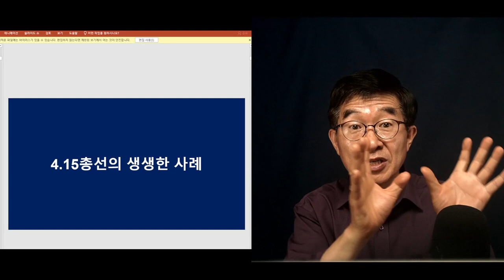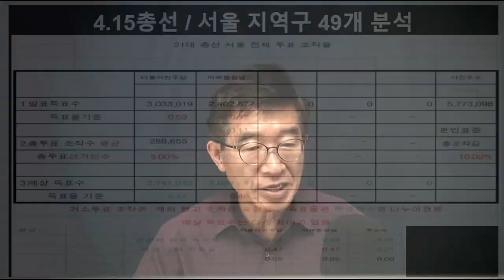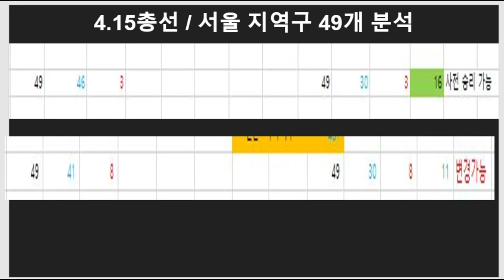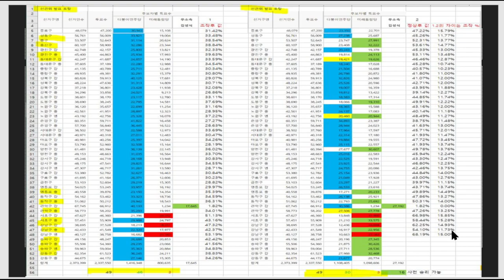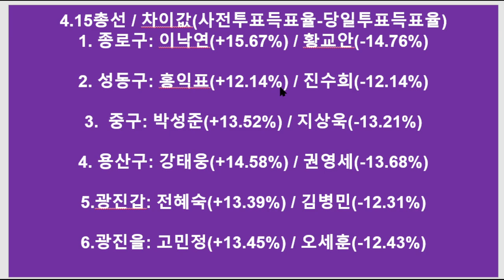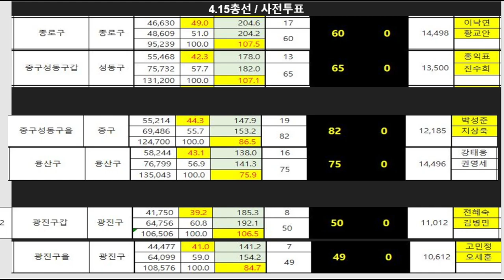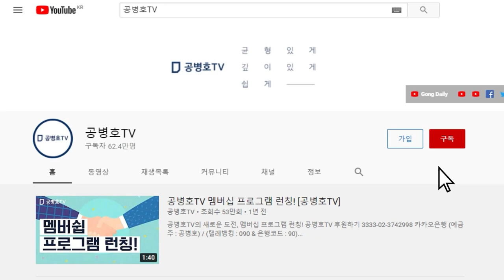"사건 전모 파악해야" / 유병호 감사원 사무총장, 인지하고 있을 가능성 매우 높아 / 6월 17일 취임, 20일 조사 개시 / 취임과 동시에 자료 수집 개시 [공병호TV]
Bitcoin : 3MTW849AkP2ftLeSK2teZHMmzLu7Z83s9U